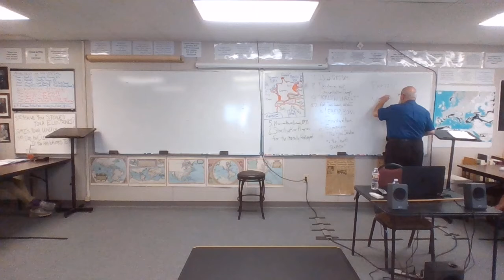21-22 EURO 10 4-29-22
The Nuremburg Rally of 1934: Excerpts from "Triumph of the Will" (1934)
The Horst Wessel Song:  Music & Lyrics
The Nuremburg Laws on Race, 1934
-. Citizens vs. Subjects
-. Defining a Jew
-. Stripping Rights from Jews
-. Forced Sterilization of the Mentally Incompetent
--.  Scene from "Judgment at Nuremburg:, "Hare, hunter, field"